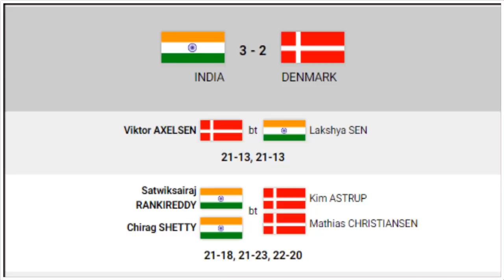UKIR SEJARAH !!! INDIA LOLOS KE FINAL THOMAS CUP 2022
india mengukir sejarah dengan menjadi finalis piala sudirman 2022 usai menumbangkan denmark 3-2.kemenangan di raih oleh Satwiksairaj Rankireddy/Chirag Shetty, Kidambi Srikanth dan H.S prannoy